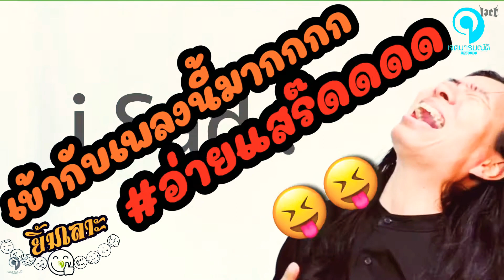ยิ้มเลาะ EP07 ปวดใจ รึ เมา เอาดีๆ นะแจ้กะนก 🤣🤣 (มุขคลาสสิค เล่นทีไร ฮาทุกที)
ได้ยิ้มได้ฮาอยู่น๊าาาา 😅😅🤣🤣😘😘

Vocal 1 : แจ้ FB : ชัดชัย ตานแดง
Vocal 2 : นก FB : นก ธีรวัฒน์ สวยดี
กรรมการผู้ถือไมค์ 😅😅 : ชงค์ (องค์)

VDO : นุ (วันเกิดนุ) FB นุ อนุรักษ์

Graphics Editor
JaetKBMan ( พรเทพ แสงมณี )

ตัดต่อ & ลำดับภาพ

YouTube Channel Art : JaetKBMan (พรเทพ แสงมณี)

@ Ja_eT_Home_Studio
( จา-เอต โฮม สตูดิโอ )

Cr.ลิ้งค์ต้นฉบับ จากเฟส บั๊มเบอร์ แบนด์

JaEtHomeStudio ( จา-เอต โฮม สตูดิโอ )